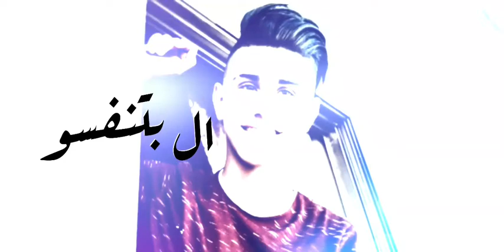يا خسارة 💔 عمرو بلبيسي